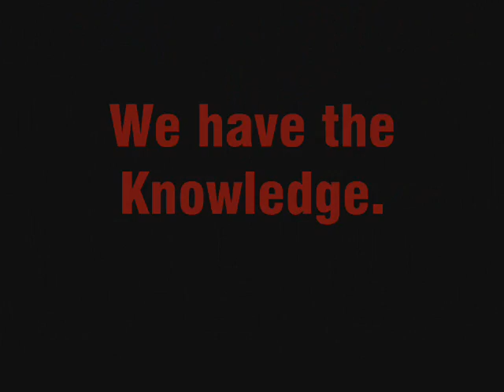Apocalypse Guild Addvertisement.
We need more people to join our guild for naxx and other raids like uludar. We're equiping for 25's.